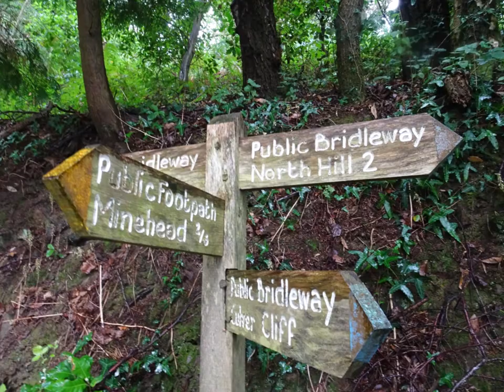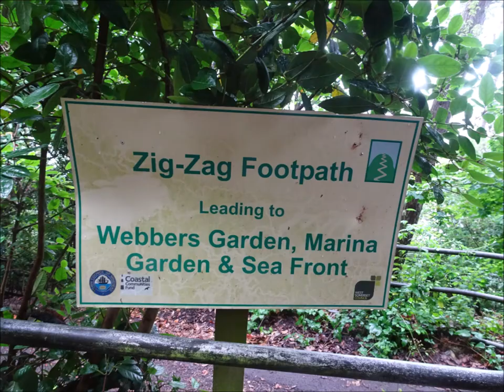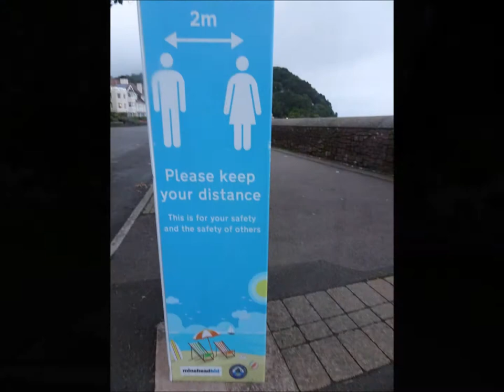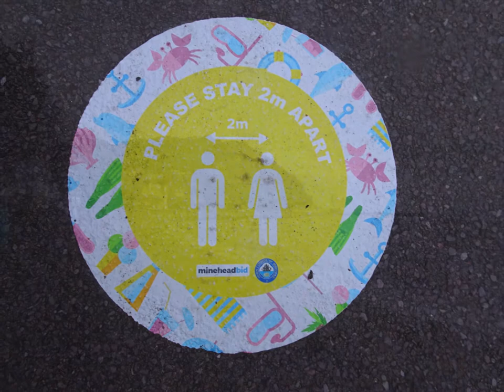A Coastal Hiking Trip, Part XLIII, Day 4, 'A Gentle & Weary Descent Thru Minehead Wood'by Sheila, Ju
The sight of the Wood was good and marked that the end of the hike was almost complete---a gentle reflective walk among the trees and along soft tracks and pathways.This stroll was so relaxing I could easily have just lay down and gone to sleep but the rain was about and the hotel now very close .But the first time I had actually felt a wee bit weary. The wood was very calming and much easier walking down thru it--yes folks the 4 day hike was a brilliant experience and has inspired me to return further along the coast further into Devon to hike more in the future---The darker nights are arriving now and the weather extremely temperamental but I hope to do a few short hikes and camps in the Autumn period--Oare, Malmsmead and the Badgworthy water area of the Doone Valley are still possibilities this year weather permitting---